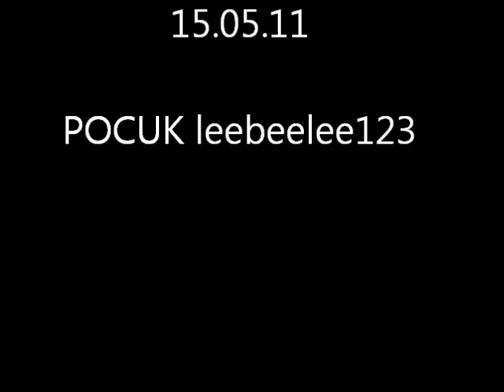A Day Out In Quatt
A day out in my Mitsubishi Pajero around the beautiful countryside in Quatt, just outside Bridgnorth on the 15 of May 2011